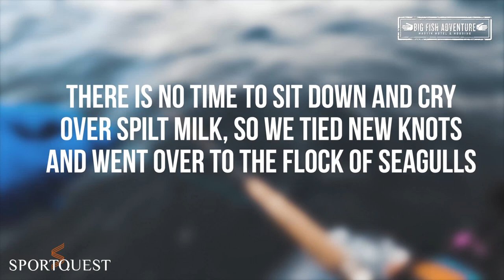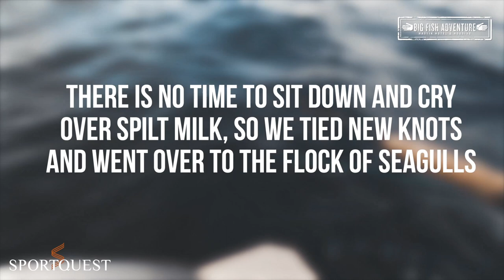Underwater Video: Skrei Cod Jumps Out Of The Water & Attacks A Lure in Soroya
You are not going to believe what you are about to watch! Amazing Skrei Cod in Soroya jumps out of the water chasing lures. Watch as they lower the camera into a shoal of Skrei Cod 3 metres below the surface. It's almost like sight fishing for Cod.

Soroya is home to the current world record Cod at 104lb and in this video, they are catching Cod over 50LB, you must watch this Skrei Cod video 🤙